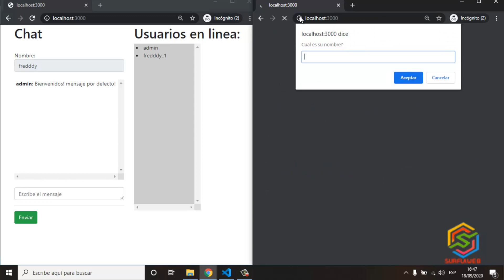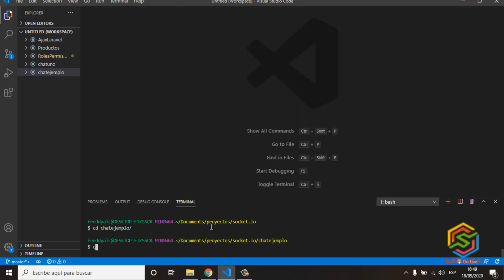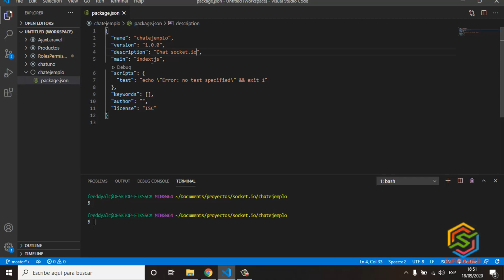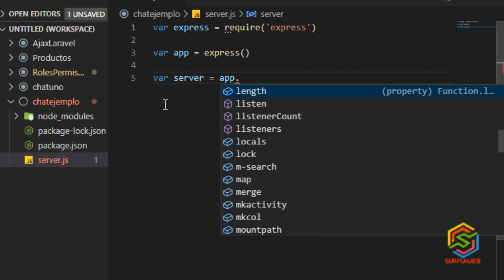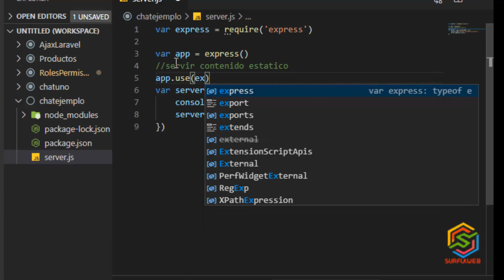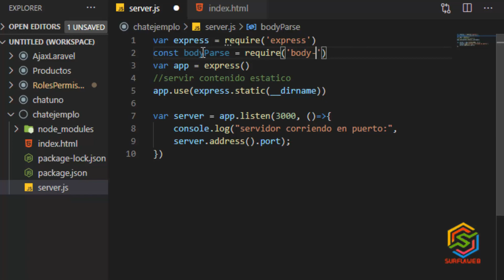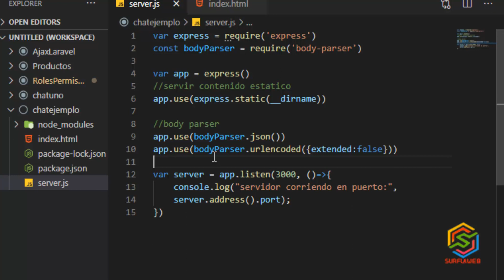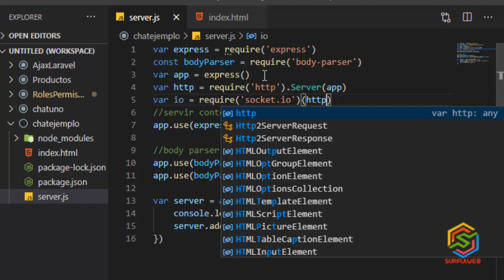Como crear un chat con node.js y socket.io - 1/6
Hola amigos en esta serie de tutoriales veremos como crear un chat en tiempo real con socket.io, node.js y express.
Les dejo la lista de reproducción:
Serie de 6 videos.
- Enviaremos mensajes
- Listar usuarios
- Enviar mensajes privados entre usuarios
Requisitos: Tener conocimientos básicos de html y javascript